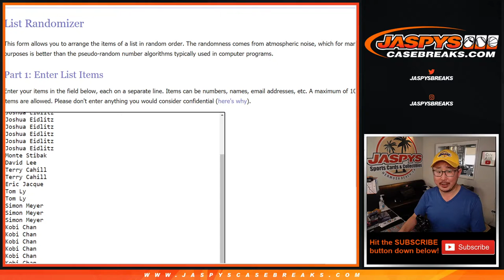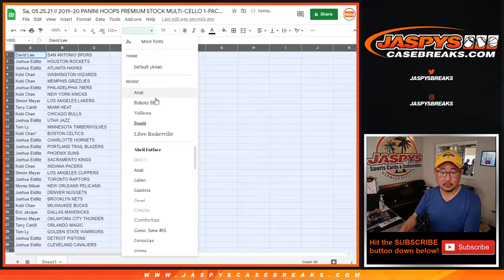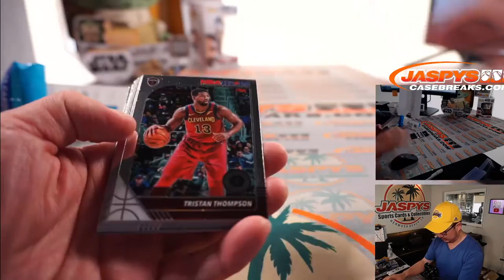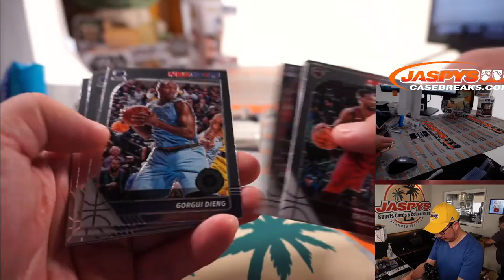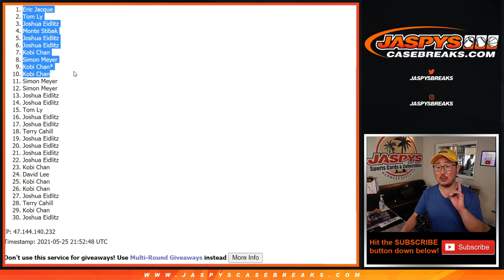Tu, 05.25.21 // 2019-20 PANINI HOOPS PREMIUM STOCK MULTI-CELLO 1-PACK BREAK #60 RT*